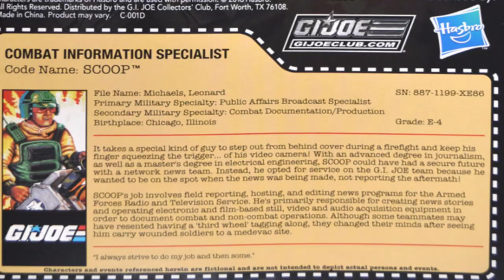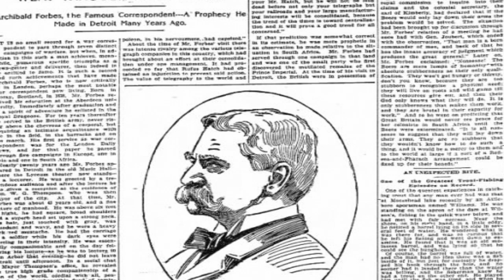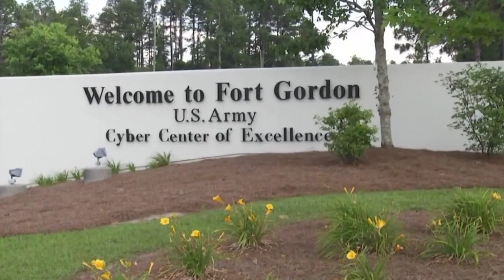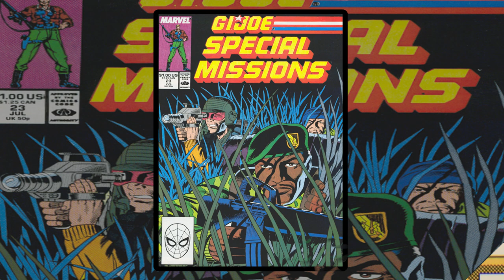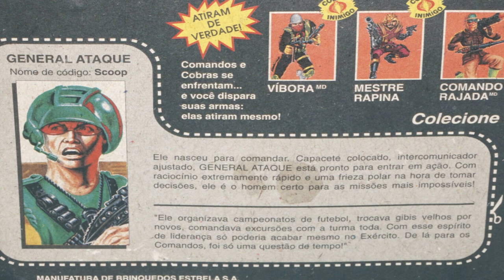History and Origin of GI Joe's SCOOP!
Here's a GI Joe character who shoots but not in the way you think! A soldier, a real world homage, a sacrifice and a redeemed traitor - this is Scoop!